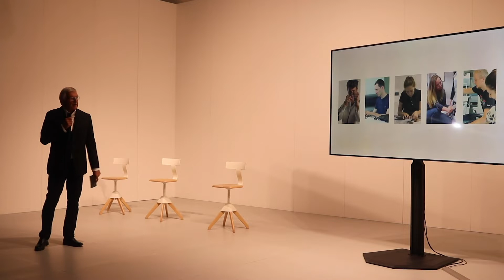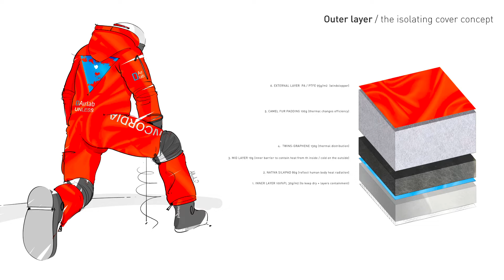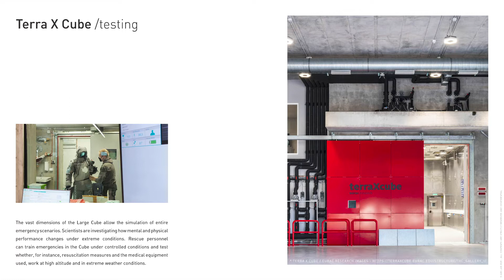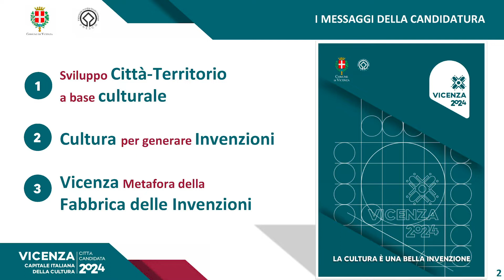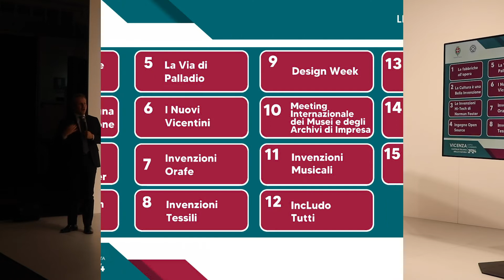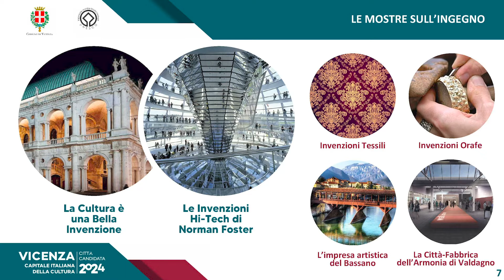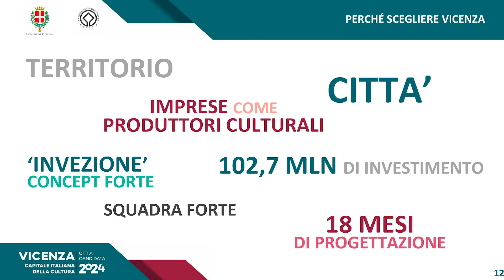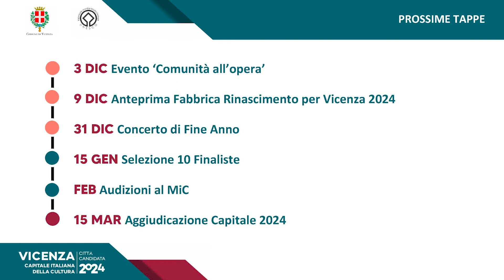Vicenza 2024, “Fabbriche all’opera”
Vicenza si è candidata a diventare Capitale italiana della cultura per il 2024.
In attesa della decisione della giuria che prenderà in esame i 23 dossier delle città candidate,  il percorso di Vicenza continua attraverso alcuni eventi costruiti per restituire alla città il senso e gli aspetti salienti del progetto di candidatura per il 2024 con l'obiettivo di valorizzare il processo di ascolto e condivisione che durante la stesura del dossier ha coinvolto tante forze della città e del territorio della Provincia.
L’appuntamento del 17 dicembre, “Fabbriche all’opera”, che si è tenuto alle 18 nella sede di Dainese SpA, in via dell’Economia 64, è stata l’occasione per approfondire il mondo delle Invenzioni prodotte dalle Fabbriche dell’Ingegno e per capire i processi creativi sottesi ai meccanismi produttivi.
Un evento denso di significato, che ha sottolineato il segno distintivo dell’identità vicentina, la relazione impresa e cultura, consolidando l’asse portante di tutto il progetto che su quella relazione poggia le fondamenta e costruisce il suo sviluppo.
L’incontro è stato aperto dal “padrone di casa”, Lino Dainese, sono poi intervenuti il sindaco e presidente della Provincia Francesco Rucco, Marco Marcatili, coordinatore del dossier che ha delineato il senso del progetto e introdotto le “Invenzioni dell’ingegno” 2024. Edoardo Demo e Guido Beltramini hanno invece descritto il progetto delle grandi mostre previste nel 2024
Successivamente Massimiliano Colombi e Marco Marcatili, insieme all’AD di Inglesina Baby Luca Tomasi e a quello di D’Orcia Giampietro Zonta, hanno discusso in merito alle opere dell’ingegno in ambito produttivo.
Non sono mancate le incursioni artistiche a cura di Giancarlo Marinelli, direttore artistico della Fondazione Teatro comunale Città di Vicenza e di Anna Zago, responsabile formativo di Theama Teatro.
Contributi video sono stati inviati da Renzo Rosso di Diesel e da Barbara Beltrame di AFV Beltrame.
Il prossimo incontro si terrà venerdì 3 dicembre alle 18 al centro diocesano “A. Onisto” in viale Rodolfi 14/16. Ad aprire le porte sarà questa volta la “Fabbrica dei Legami”, introducendo nel mondo delle “Comunità all’opera”.